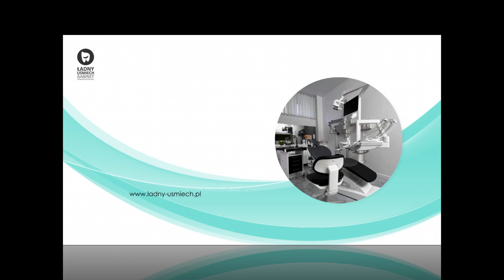Leczenie w znieczuleniu komputerowym Naparty Bartosz, lek. stomatolog, protetyk Dąbrowa Górnicza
LeczenieWZnieczuleniuKomputerowym oferuję w moim gabinecie stomatologicznym zlokalizowanym w Dąbrowie Górniczej. Nazywam się Bartosz Naparty i jestem stomatologiem oraz protetykiem.

Od wielu lat dbam o zdrowie i estetykę jamy ustnej dorosłych oraz dzieci. Działam w zakresie profilaktyki, wykonując zabiegi higienizacyjne, takie jak usuwanie kamienia, piaskowanie czy fluoryzacja. Dla poprawy wyglądu zębów proponuję wybielanie. Ponadto zajmuję się leczeniem próchnicy. Stosuję endodoncję pod mikroskopem. Pacjentom, którzy utracili swoje naturalne uzębienie oferuję korony i mosty pełnoceramiczne. Dodatkowo leczę bruksizm z wykorzystaniem toksyny botulinowej.